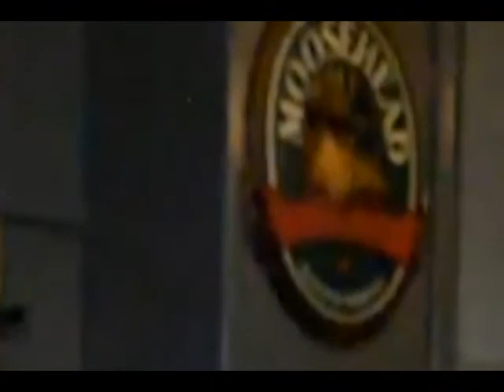Pro*Stars - 20200220 - Doors Taco Joint & Metal Bar, Hamilton, Ontario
Pro*Stars hitting up Hamilton, Ontario with their take on cartoon and other children's TV show theme songs.